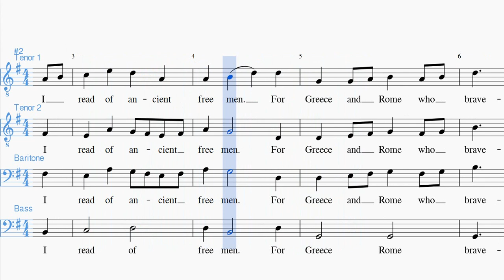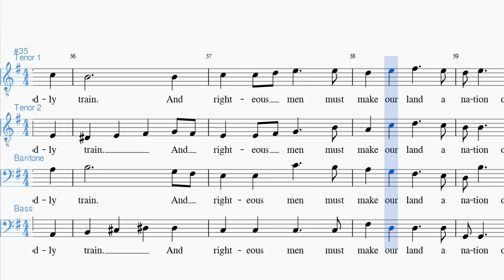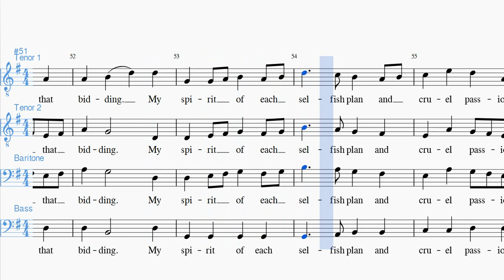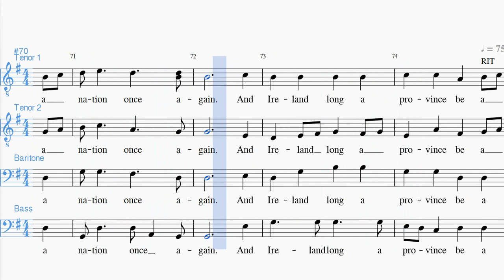A Nation Once Again TTBB Arr D Lee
D. Lee's arrangement of "A Nation Once Again".